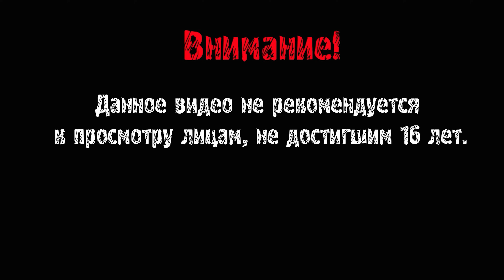ВТОРОЙ ФИНАЛ ► Resident Evil 6 #15